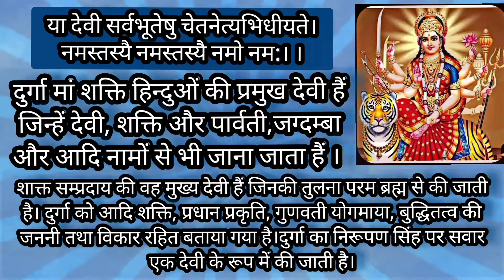How To Draw Maa Durga Navratri Drawing | माँ दुर्गा का चित्र | Easy Draw Step By Step For Beginners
other Social links please Follow on  :
❤ Instragram,:-

⭐ Materials used :-
( Pencil HB/2B/4B/6B/8B. Paint Brush. Tissue Paper & other. )

Gyanendra Agarwal
- Art By Gyanendra